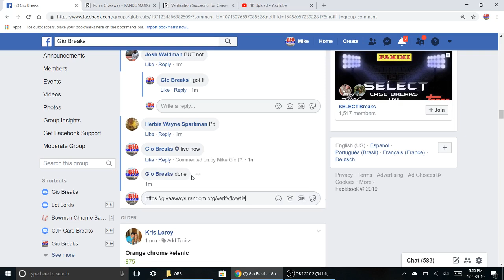top 3 in best PYT